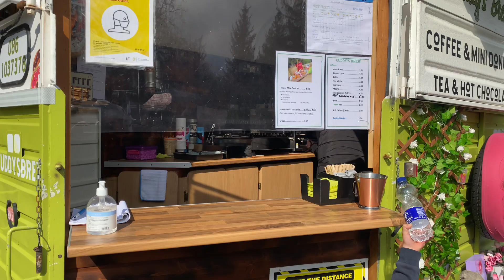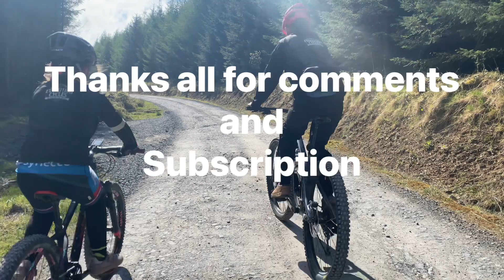Biking blitz baunreagh